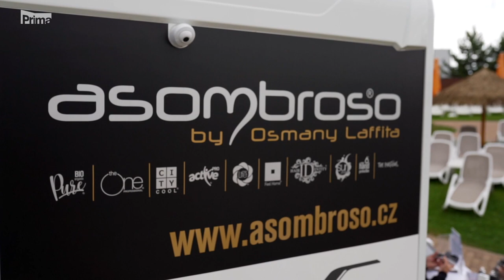🔴 Prima VLOG s Marianou Prachařovou: Slunečné léto s Asombroso by Osmany Laffita v Aquapalace Praha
Slunečné léto pokračuje i tento rok. ☀ Tentokrát s titulárním partnerem Asombroso by Osmany Laffita. 😎 Což znamená, že je ještě nabitější a plnější program než minulý rok! 🤩

Mariana Prachařová přijela ve čtvrtek do Aquapalace Praha a natočila pro vás video, jak na takovém Slunečném létě vypadá! 😁 Kromě samotného programu si Mariana stihla popovídat i herci! 😍

Kromě samotných herců žlutý autobus 🚌 s sebou také přiveze moderátorku Evu Decastelo a módního návrháře Osmanyho Laffitu. 😊 Hudbou potěší Václav Noid Bárta, Petr Kotvald a Leona Machálková. 🎵

V průběhu celého odpoledne jsou k dispozici aktivity v partnerských zónách – skákací hrad 🏰, soutěž v malování o „nejhezčí dětský pokoj na světě“ 🎨 a fotbálek od Raiffeisenbank stavební spořitelny. ⚽ Nedílnou součástí je beauty Asombroso by Osmany Laffita zóna s možností zakoupení vybraných produktů za zvýhodněné ceny. 💅 Nechybí ani INSTAX fotokoutek! 📸

Více informací o Slunečném létě s Asombroso by Osmany Laffita najdete na sociálních sítích: